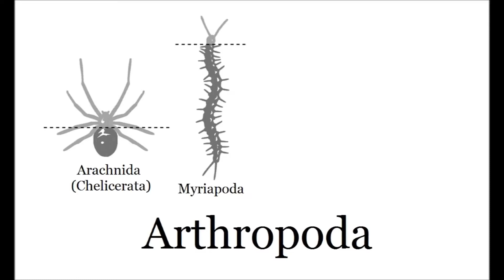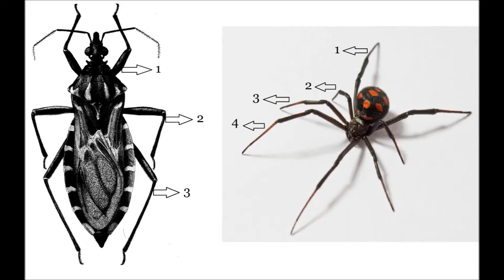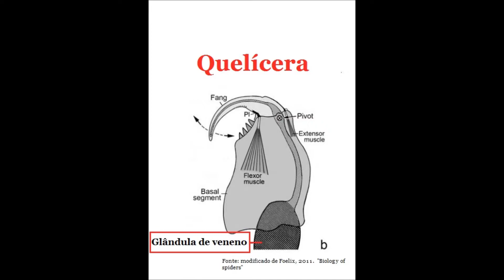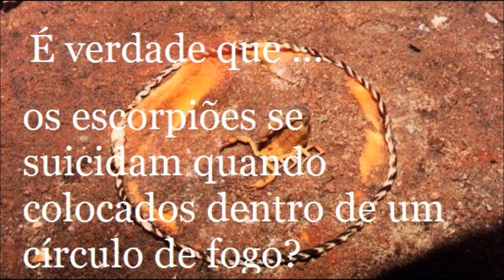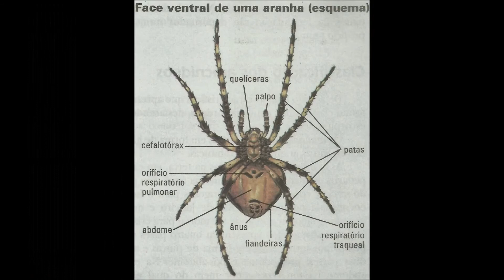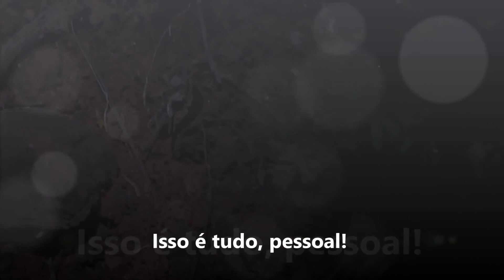Aracno mitos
Desmistificando alguns mitos aracnológicos